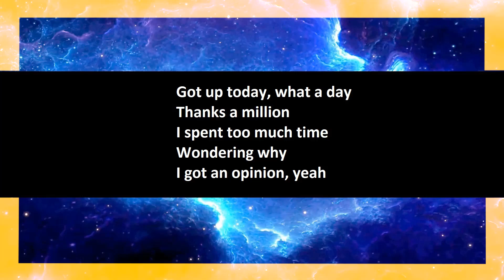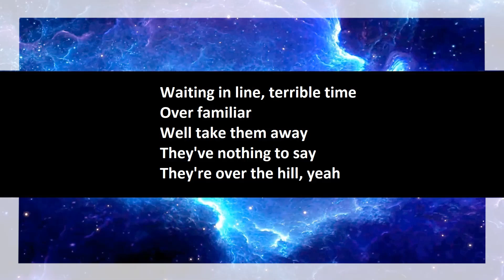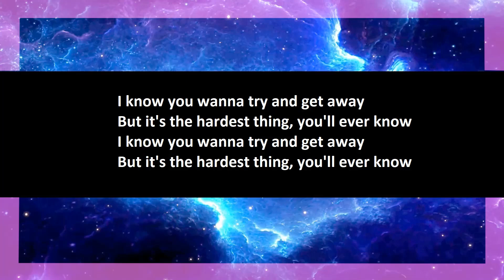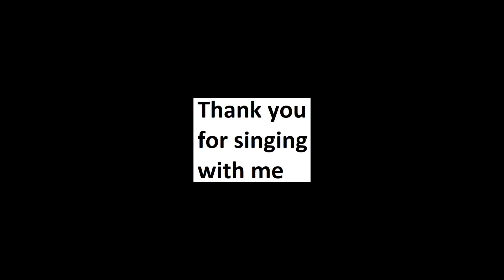Supergrass - Richard III karaoke open duet, part 2.